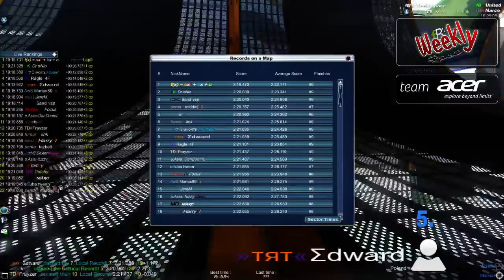fB's Weekly Race #26 - cast by fB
• Server hosted by: theb1gg & Kripke